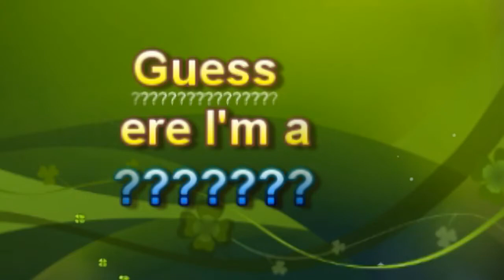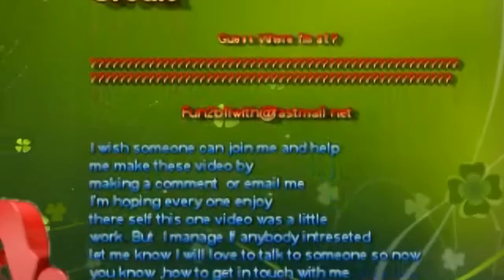guess where I'm at remix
Hi! everyone this is a  remix video message. Staring myself as Lady Jam in this video you see me driving as I'm driving I will like my audience to Guess Where I'm at?.So I added some things in the video for your viewing pleasure.